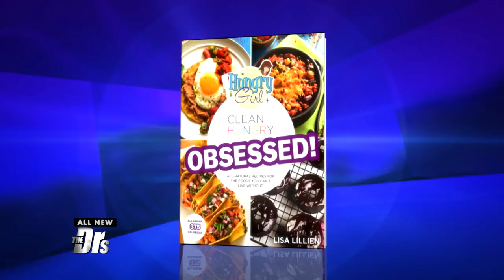Kids Favorite Meals Made Healthy: Lisa Lillien’s Recipes Put to the Test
Lisa Lillien, author of the cookbook, “Hungry Girl: Clean and Hungry Obsessed,” shares new recipes for comfort foods. Travis decides to put them to the test with our panel of kid taste-testers.